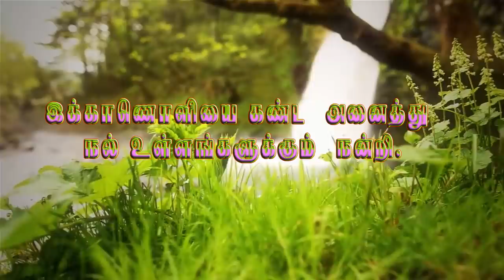crescentia cujete திருவோடு மரம் / thiruodu maram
திருவோடு மரம்  என்பது ஒரு புனிதத்தன்மை வாய்ந்ததாக கருதப்படுகிறது இதில் காய்க்கக்கூடிய கனியானது திருவோடாக மாறுகிறது இது சாதுக்கள் ,துறவிகள் ,சந்யாசிகள் ,முனிவர்கள் இவர்கள் கையில் இருக்கக்கூடிய ஒரு உயர்வான பொருளாகும் .